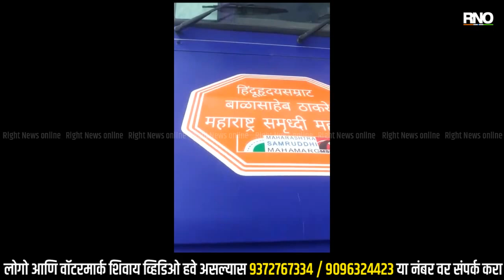BULDHANA | बुलढाण्यातील बेलगाव जवळ समृद्धी महामार्गावर ट्रकचा अपघात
बुलढाणा जिल्ह्यातील मेहकर तालुक्यातील बेलगाव जवळ समृद्धी महामार्गावर ट्रकचा अपघात झाल्याची घटना घडली आहे. रिकामे गॅस सिलेंडर घेऊन जाताना ट्रक हा समृद्धी महामार्गाच्या कडेला क्रॉस करून थेट जमिनीवर जाऊन पडला.